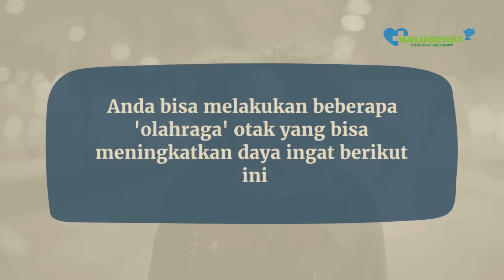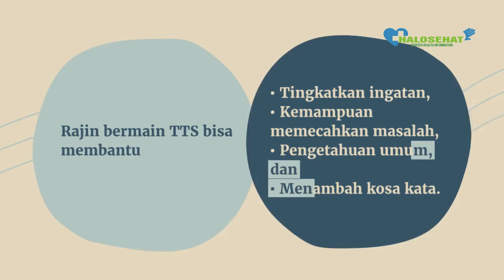Cegah Pikun, 7 'Olahraga' Otak Ini Bisa Tingkatkan Daya Ingat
Jangan biarkan otak menganggur. Libatkan selalu otak Anda dalam berpikir untuk menghindari risiko penurunan fungsi kognitif dan memori.
Anda bisa melakukan beberapa 'olahraga' otak yang bisa meningkatkan daya ingat berikut ini.

Otak adalah pusat komando untuk kehidupan sehari-hari. Otak mengendalikan napas, rasa lapar, dan emosi. Otak perlu dilatih sesering mungkin.

1. Belajar bahasa baru
Belajar bahasa baru meningkatkan produktivitas dan kinerja otak. Rajin belajar bahasa baru membantu menjaga fungsi kognitif otak, meningkatkan ingatan, dan meningkatkan kemampuan pemecahan masalah.

Sebuah studi 2018 mencatat, bilingualisme dapat menyebabkan perubahan struktur otak, terutama di area yang menunjukkan peningkatan cadangan saraf.

2. Sering membaca dan mencatat
Kedua hal tersebut saling berkaitan. Luangkan waktu untuk membaca sambil mencatat poin-poin pentingnya. Metode ini membantu meningkatkan fokus, meningkatkan pemahaman, dan ingatan.

3. Meditasi
Sempatkan meditasi di sela-sela kesibukan Anda. Meditasi bisa membantu meningkatkan perhatian, ingatan, dan fungsi eksekutif.

Selain itu, meditasi juga meningkatkan kemampuan perencanaan dan pemecahan masalah.

Duduk lah di tempat yang tenang, pejamkan mata dan fokus pada pernapasan. Tarik napas dalam-dalam, hitung sampai empat, lalu buang napas perlahan.

4. Bermain catur
Bermain catur penuh dengan perencanaan strategi dan tingkat fokus yang tinggi. Hal ini menjadi pelatihan mental yang komprehensif.

Penelitian menemukan, catur dapat meningkatkan prestasi matematika dan kemampuan kognitif secara keseluruhan pada siswa sekolah dasar dan menengah.

5. Bermain TTS (teka-teki silang)
Bermain TTS menstimulasi fungsi kognitif karena melibatkan otak secara langsung. Rajin bermain TTS bisa membantu tingkatkan ingatan, kemampuan memecahkan masalah, pengetahuan umum, dan menambah kosa kata.

6. Sudoku
Permainan berbasis logika ini melibatkan daerah medial, lateral, dan korteks prefrontal (PFC) pada otak.

Permainan yang mengharuskan kita mengisi kotak 9x9 dengan angka ini dapat dijadikan pelatihan kognitif untuk penderita depresi, gangguan bipolar, dan penyakit Alzheimer.

7. Go
Go adalah permainan papan Tiongkok kuno yang melibatkan pengambilan keputusan. Bermain Go dapat meningkatkan keterampilan kognitif, pemikiran strategis, dan konsentrasi.